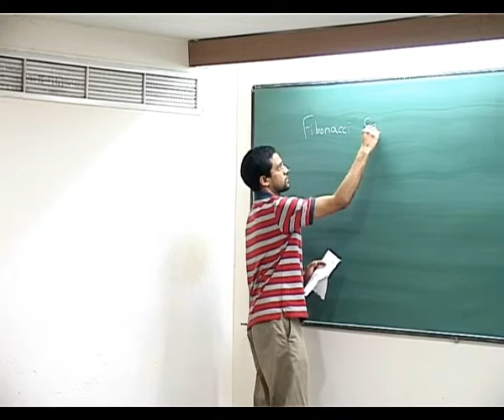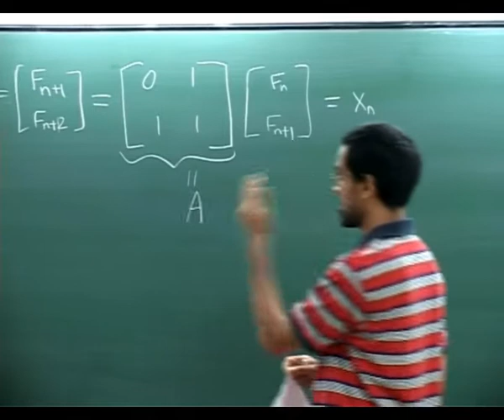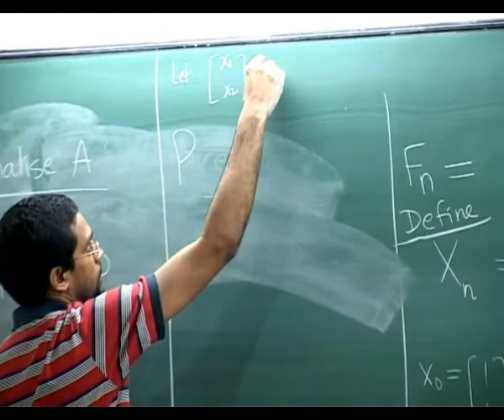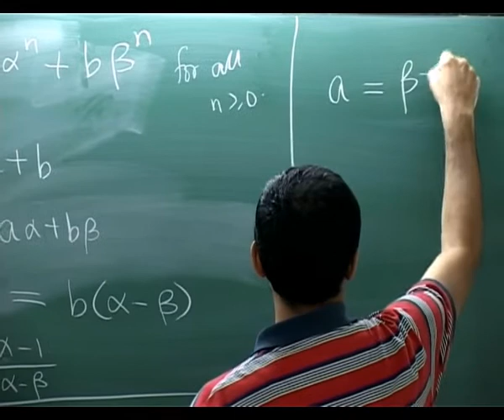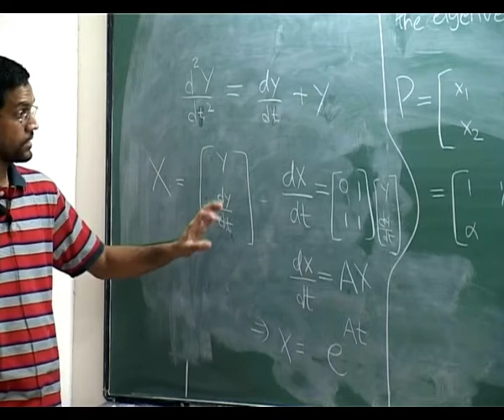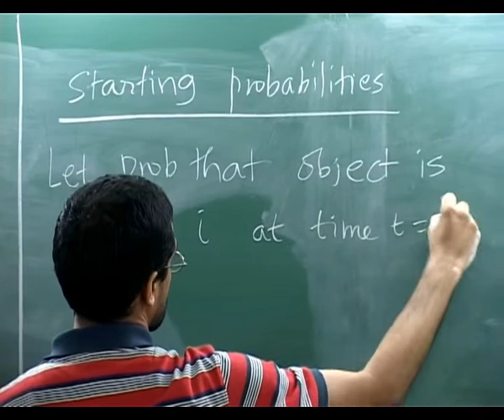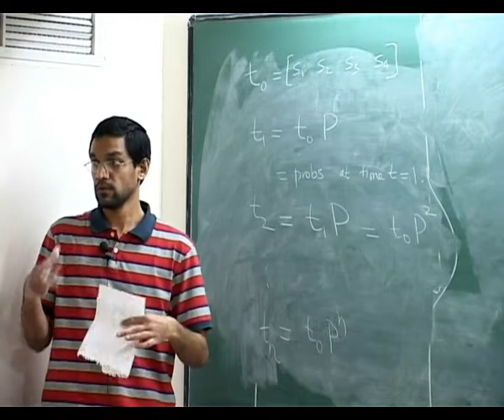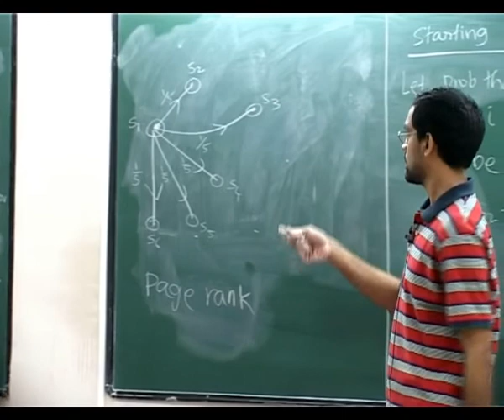Linear Algebra by S.Viswanath